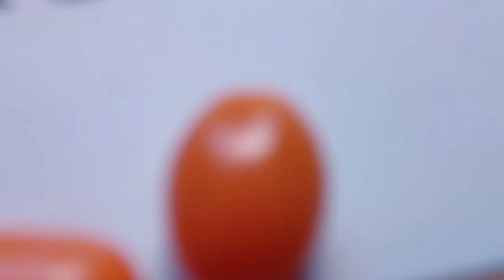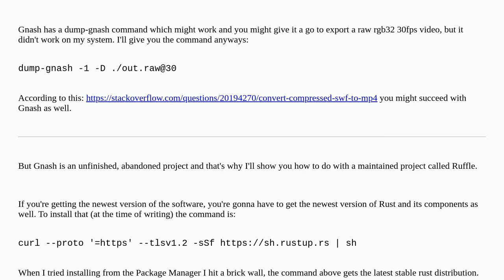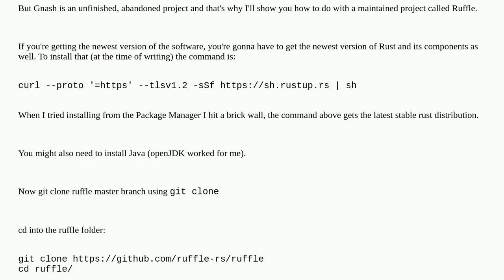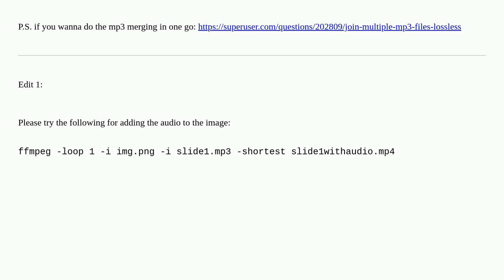Unix: Convert swf files to mp4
Convert swf files to mp4

A special thanks goes out to the community

  gnash ffmpeg adobe-flash conversion